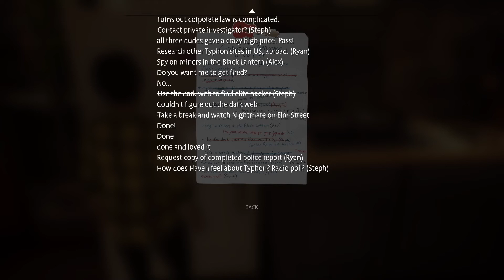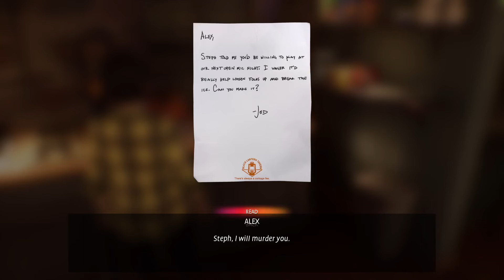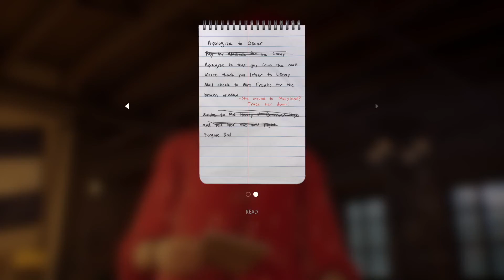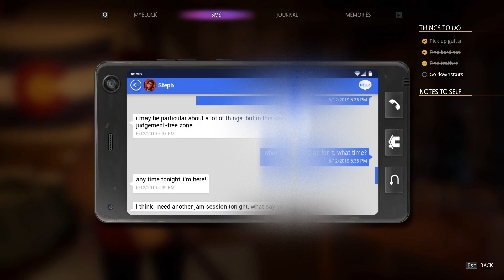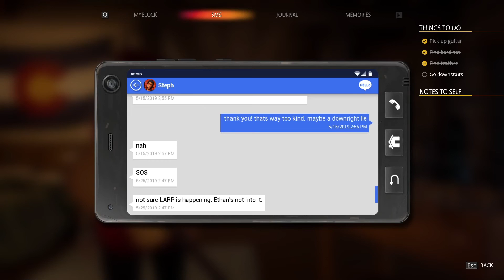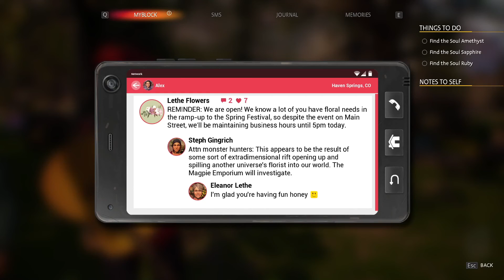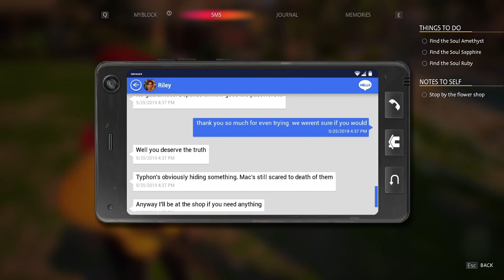Life Is Strange: True Colors (Full Game Walkthrough Part 13)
Welcome to Life is Strange: True Colors! In this series I will be trying to do a full walkthrough of the game. I will explore and look at everything I can to give you the full experience of the game.

Life is Strange Owned By Square Enix Ltd.